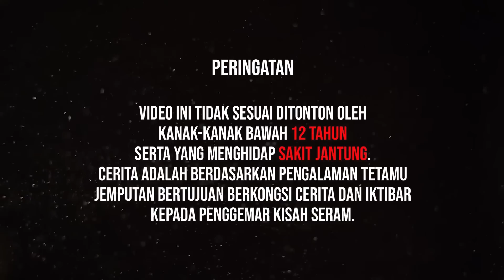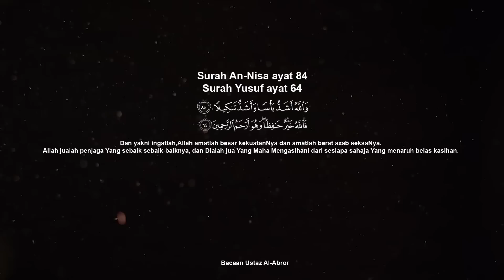MAKHLUK BERKEPALA ANJING TU MERANGKAK ATAS MEJA | MUS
Untuk kisah kali ni, kami dapat pencerita baru guys. Cerita dari Mus ni tentang pengalaman sepanjang beliau melakukan aktiviti hiking. Jadi jangan terlepas tonton kisah kali ni.